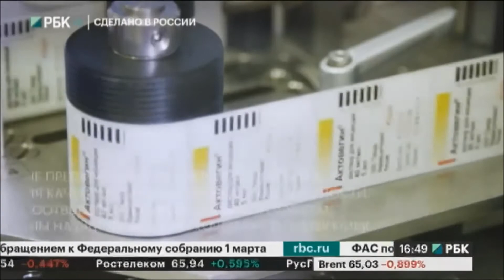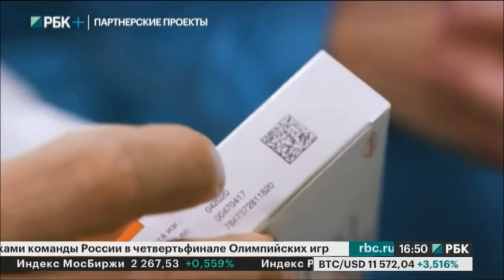Фармацевтический завод Takeda в г. Ярославль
ASTRON - системные решения для зданий любого назначения: производственные и складские комплексы, спортивные и торговые центры, многоэтажные офисы и многоуровневые паркинги, автосалоны и авиаангары и пр.